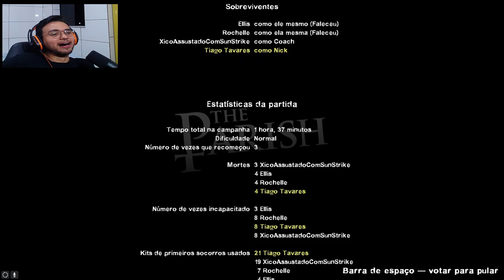Metendo bala em zumbi - Left 4 Dead